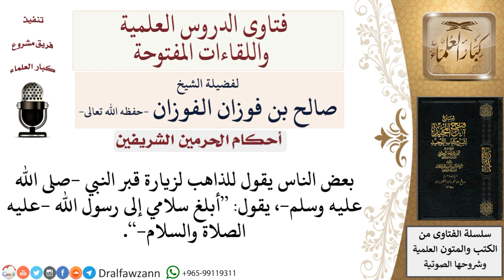ما حكم إرسال السلام إلى النبي صلى الله عليه وسلم مع الزائرين لقبره؟ لمعالي الشيخ صالح الفوزان